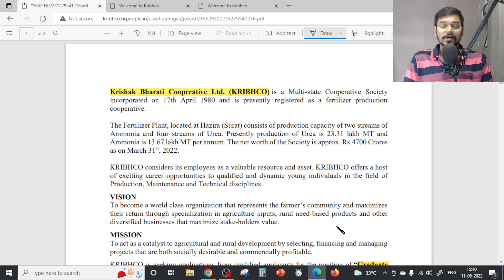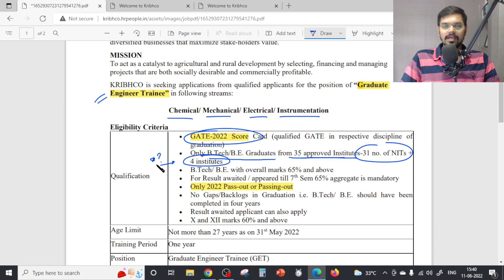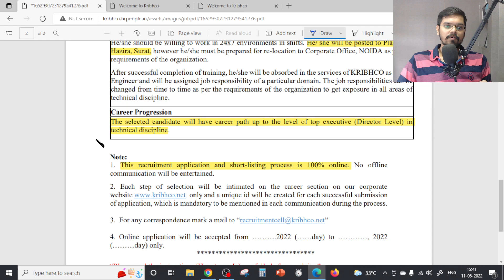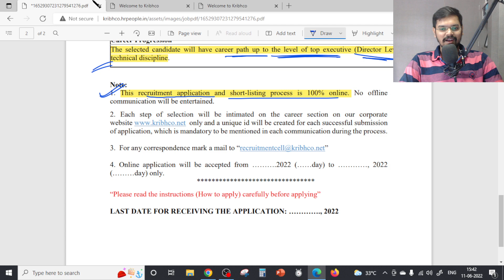KRIBHCO Recruitment 2022 |Freshers| CTC ₹ 14.37 lakhs| Permanent Job| Latest Jobs 2022